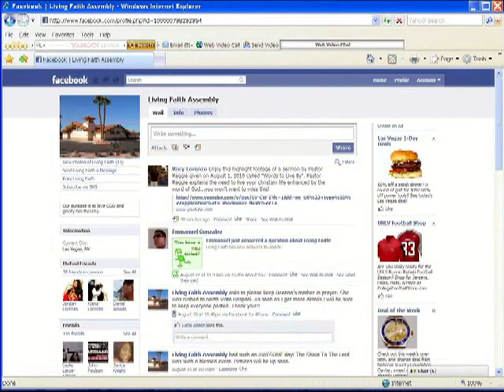Ordination: Pastor James T. Johnson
Welcome to this video highlight on the pastorial ordination of James Johnson.  Pastor James has come from a list of services at Living Faith Assembly, he was the long running leader of praise and worship and then ordained as a Minister of the word and now as a Pastor.  You will get a glimpse of his service for the Lord up to this point as testified by some of the people that were close to him. Listen to the words of wisdom from the other pastors ( Reginald Bryant, George Stover and Bishop Robert Hooks) that are on the panel.  If you know Pastor James and missed the opportunity to wish him well or say a few words, feel free to send him a comment through this medium as well, he will see it!